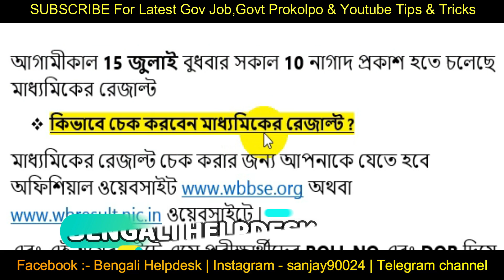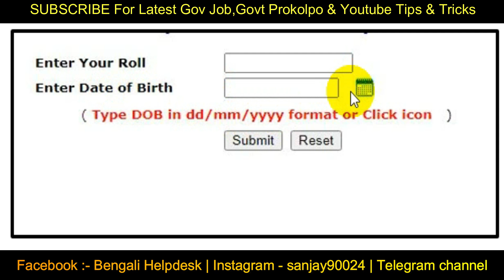How to check madhyamik exam result 2020 WBBSE Result in west bengal মাধ্যমিক রেজাল্ট 2020 | mp exam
The wait is over. End of speculation. The results of the first major examination of student life are finally going to be published. If all goes well, the secondary results will probably be released this week in this corona atmosphere. According to board sources, the results are likely to be released in a day or two on or around July 15. That is, the results of the secondary are going to be published after more than four and a half months. And exactly when the secondary results will be published, the board may announce on Tuesday.

bengali helpdesk